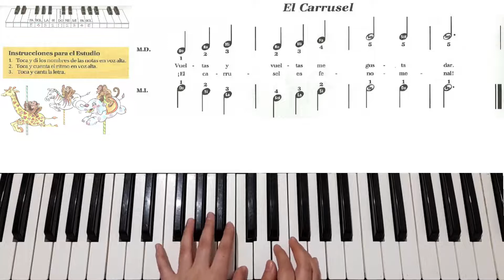EL CARRUSEL PIANO ELEMENTAL A J BASTIEN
LIM4 MUSIC / CLASES ONLINE
MENSUALIDADES DESDE $25 USD POR MES